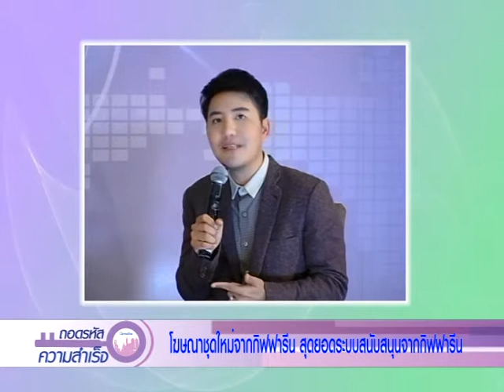ThodRaHat 023/1 เสวนา โฆษณาชุดใหม่จากกิฟฟารีน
เสวนา โฆษณาชุดใหม่จากกิฟฟารีน สุดยอดระบบสนับสนุนจากกิฟฟารีน/ พญ.นลินี ไพบูลย์/ นพ.จักรพงศ์  ไพบูลย์/ อ.พงศ์พสุ  อุณาพรหม